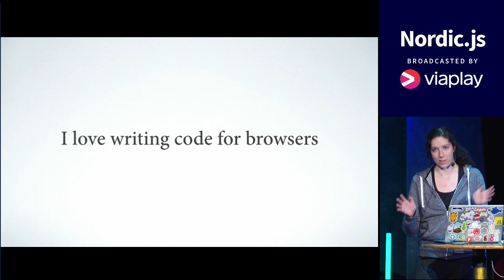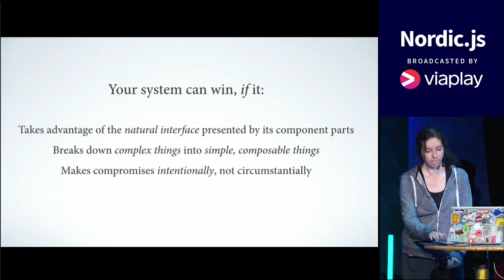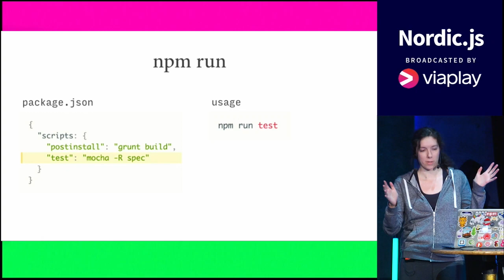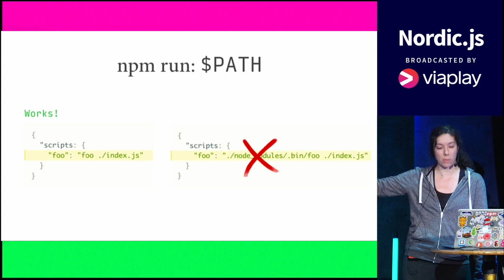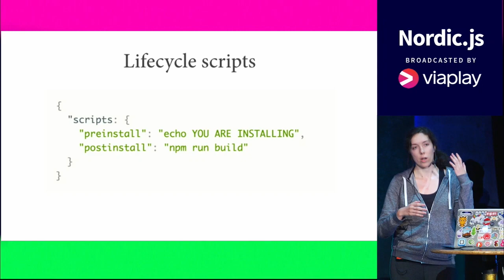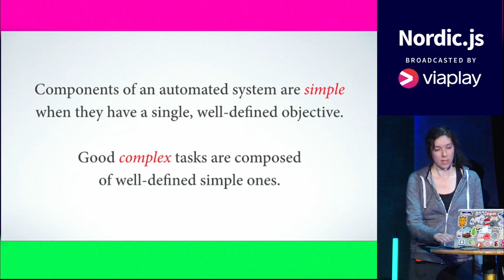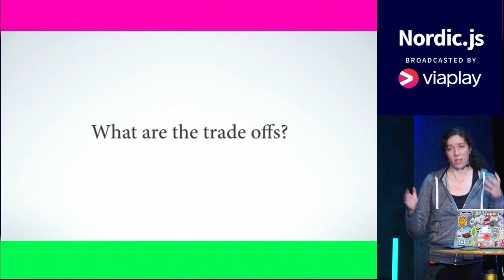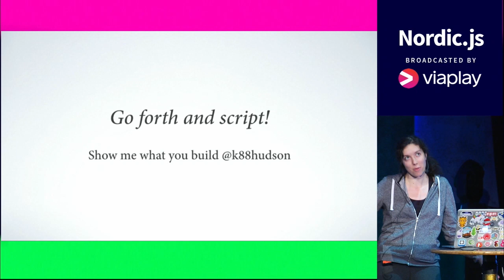Nordic.js 2015 • Kate Hudson - Advanced front-end automation with npm scripts